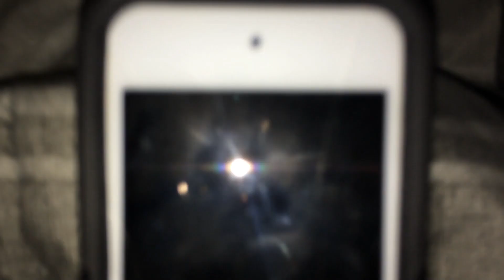DO NOT PLAY THE WINDOW MAN GAME AT 3AM *CREEPY* (GONE WRONG)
WE PLAYED THE WINDOW MAN GAME